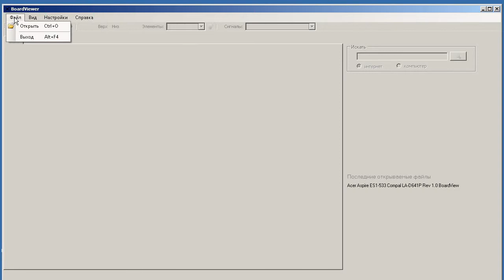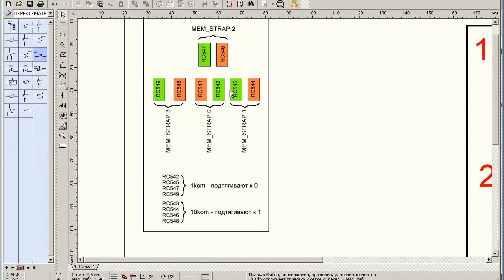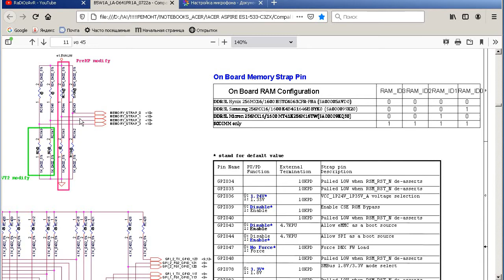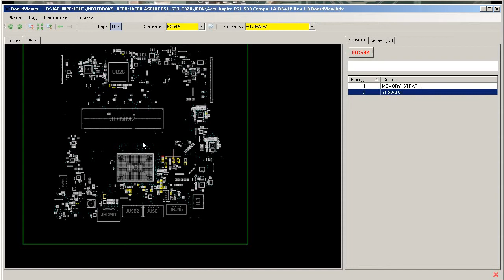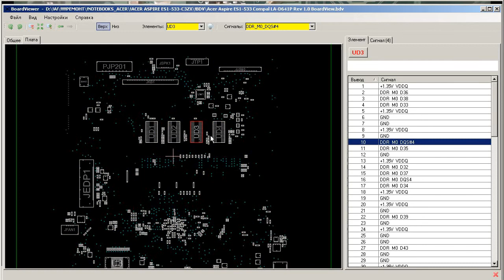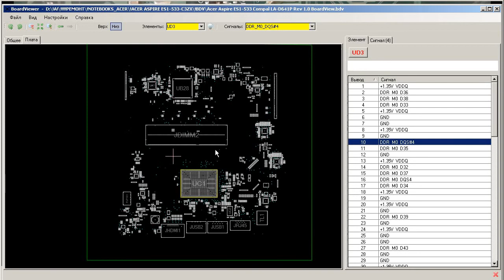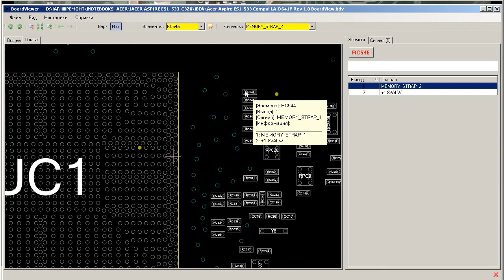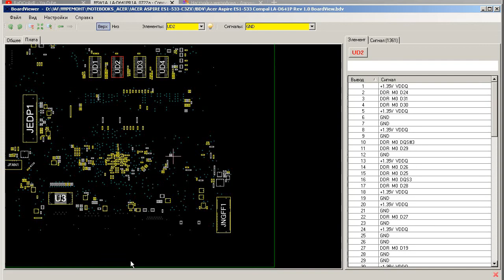BoardViewer и ACER ASPIRE ES1-533-C3ZX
Битва с ACER ASPIRE ES1-533-C3ZX продолжается... Чтоб ускорить...(увеличить память)
С сайта ACER скачанные BIOSы - из четырёх ставится только один! Тот который и стоит...
Windows 10 ставил несколько инсталляшек - во всех в деспетчере задач пишет:
использовано гнёзд 1 из 1. На борту 2Gb PC3L 1600 ОЗУ(4 чипа K4B4G1646E-BYK0)
На просторах нарыл прогу BoardViewer и файл *.bdv материнки LA-D641P
(Acer Aspire ES1-533 Compal LA-D641P Rev 1.0 BoardView.bdv)
Замечательная штука BoardViewer!
Ещё есть схема на эту мать - Compal LA-D641P r1.A.pdf
 Придёт с Али планка - буду отключать бортовую память и подкидывать внешнюю...